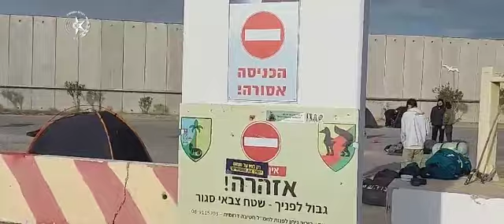המשטרה בכרם שלום (קרדיט דוברות המשטרה)